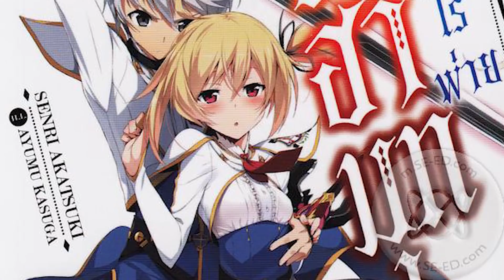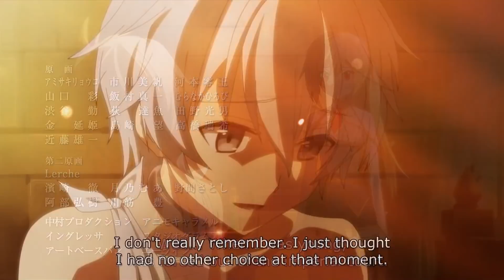[สปอยอนิเมะ] มังกรเหล็กไร้พ่าย 40นาทีจบ!